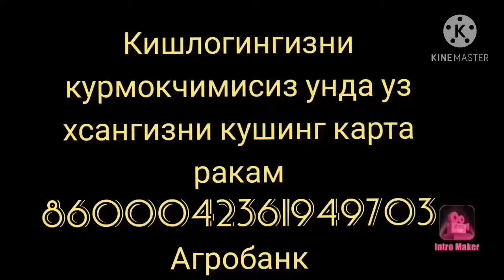Шар шар махаласи Яккабаг 🇺🇿